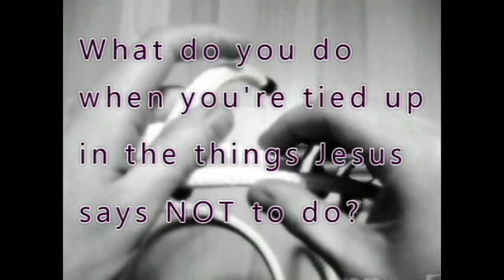Sin NOT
Tied Up In NOTS - Part 1